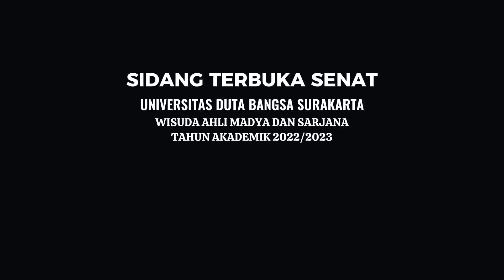Teaser Wisuda Ke-27 - Universitas Duta Bangsa Surakarta